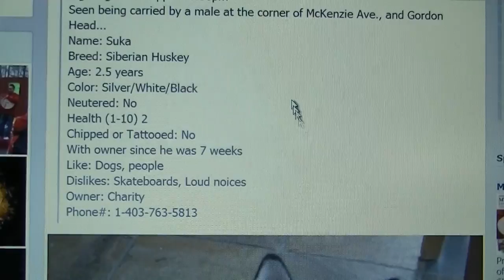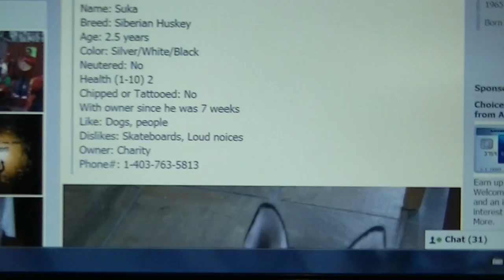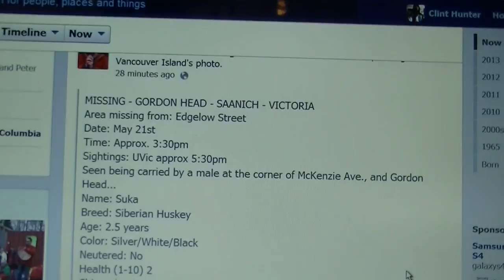Possible Saanich BC dog napping ph.1-403-763-5813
MISSING - GORDON HEAD - SAANICH - VICTORIA
Area missing from: Edgelow Street
Date: May 21st
Time: Approx. 3:30pm
Sightings: UVic approx 5:30pm
Seen being carried by a male at the corner of McKenzie Ave., and Gordon Head...
Name: Suka
Breed: Siberian Huskey
Age: 2.5 years
Color: Silver/White/Black
Neutered: No
Health (1-10) 2
Chipped or Tattooed: No
With owner since he was 7 weeks
Like: Dogs, people
Dislikes: Skateboards, Loud noises
Owner: Charity
Saanich dog napping
- Creative commons Attribute, Improvise Network Device away friends, it is your bandwidth to occupy, make a link back to the original to keep the lines of communication open